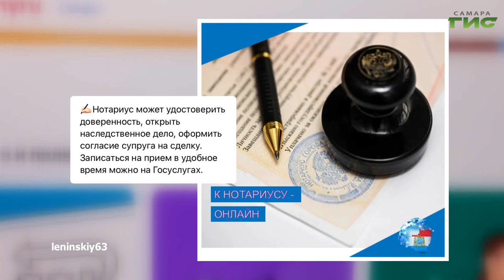О чем пишут в самарских Telegram-каналах